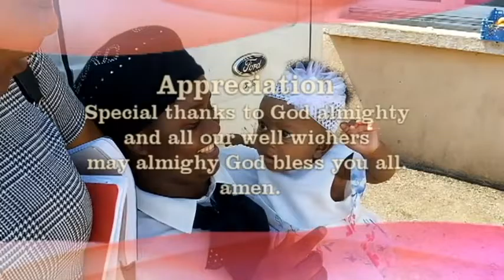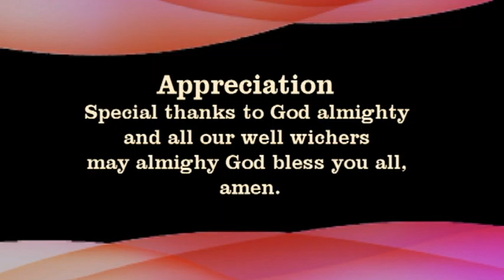Dedication Ceremony of Abina ANORFUL @ MFM rennes, France.